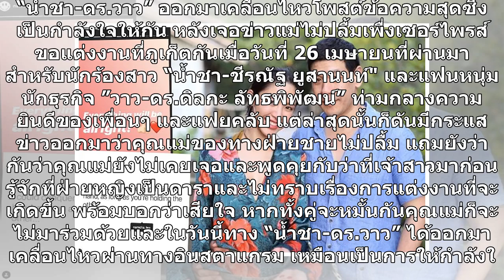กำลังใจของกันและกัน “น้ำชา-ดร.วาว” โพสต์ข้อความซึ้ง หลังเจอกระแสแรงแม่ไม่ปลื้ม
“น้ำชา-ดร.วาว” ออกมาเคลื่อนไหวโพสต์ข้อความสุดซึ้งเป็นกำลังใจให้กัน หลังเจอข่าวแม่ไม่ปลื้มเพื่งเซอร์ไพรส์ขอแต่งงานที่ภูเก็ตกันเมื่อวันที่ 26 เมษายนที่ผ่านมา สำหรับนักร้องสาว “น้ำชา-ชีรณัฐ ยูสานนท์" และแฟนหนุ่มนักธุรกิจ ”วาว-ดร.ดิลกะ ลัทธพิพัฒน์” ท่ามกลางความยินดีของเพื่อนๆ และแฟยคลับ แต่ล่าสุดนั้นก็ด...